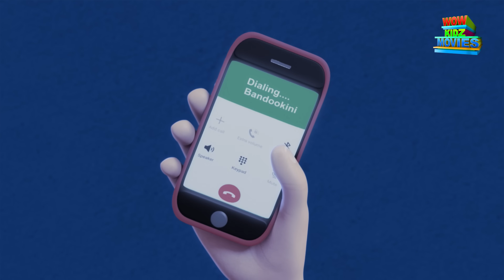Mini Movie - Chacha Bhatija | 18 | Cartoons For Kids | WowKidz Movies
Mini Movie - Chacha Bhatija | 18 | Cartoons For Kids | Movie | WowKidz Movies